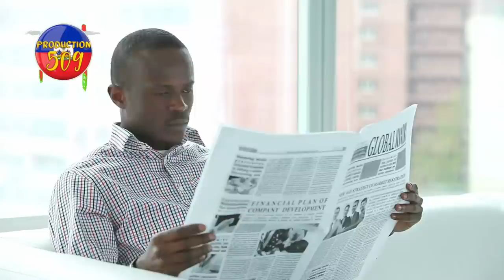Mezanmi bagay la myel la boul 12 yo touye plis pase 14 moun lage nan yon tou kote peyi sa prale meza